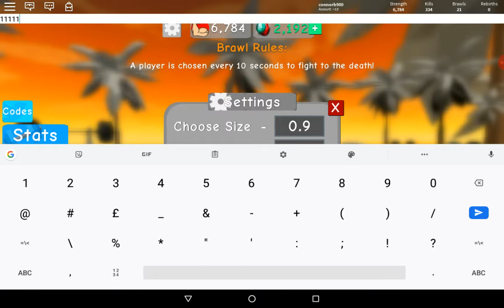Weightlifting simulator 3 just won brawl and getting kills also my pet is at level 5